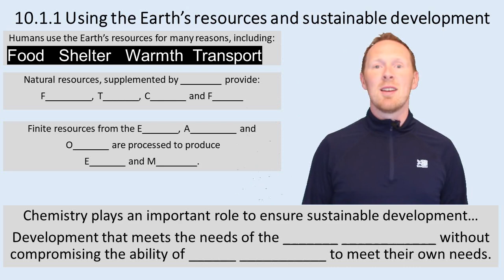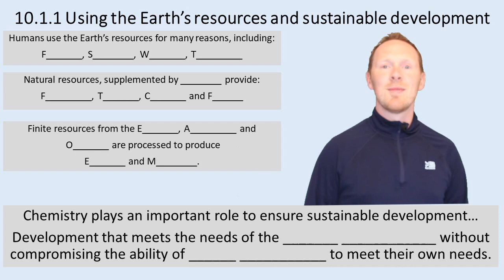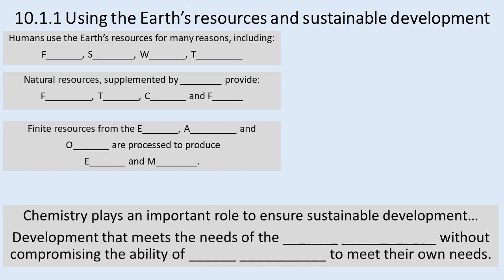Help, I don't understand Chemistry! 10.1.1 Sustainable Development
AQA Trilogy Chemistry unit 10.1.1 Using resources and sustainable development.
Here are the specification notes for the topic:

Humans use the Earth’s resources to provide warmth, shelter, food and transport.
Natural resources, supplemented by agriculture, provide food, timber, clothing and fuels.
Finite resources from the Earth, oceans and atmosphere are processed to provide energy and materials.
Chemistry plays an important role in improving agricultural and industrial processes to provide new products and in sustainable development, which is development that meets the needs of current generations without  compromising the ability of future generations to meet their own needs.

Students should be able to:
• state examples of natural products that are supplemented or replaced by agricultural and synthetic products
• distinguish between finite and renewable resources given appropriate information.